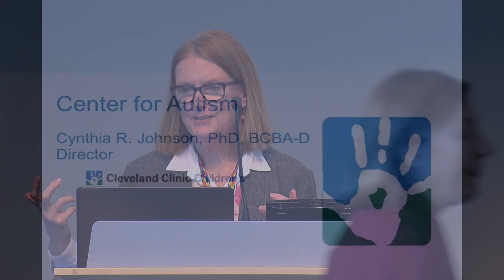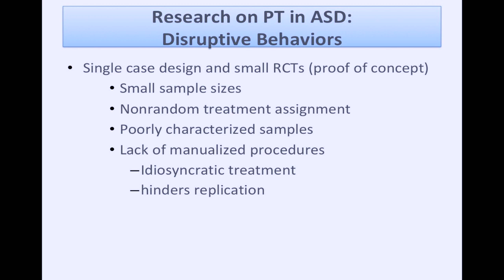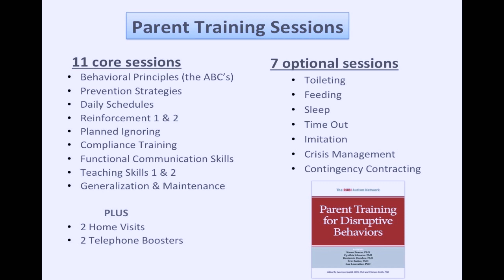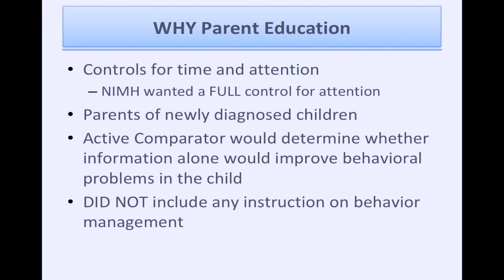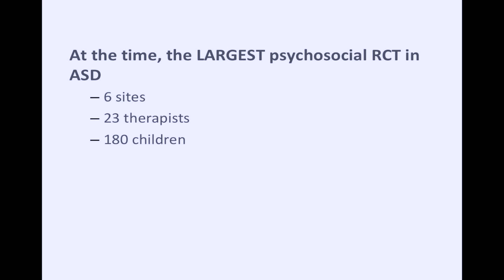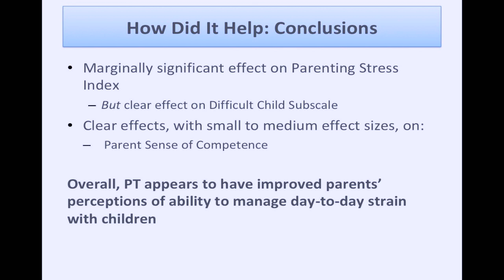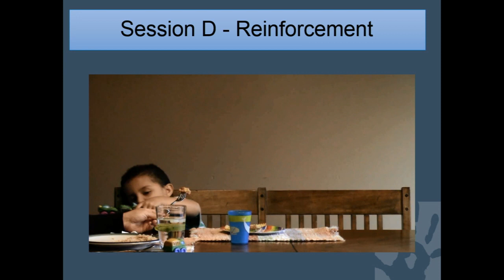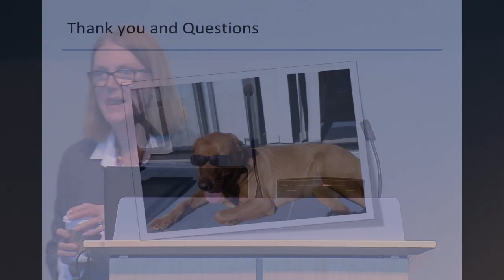International Center for Autism Research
Cynthia Johnson, PhD
Presented by: International Center for Autism Research and Education